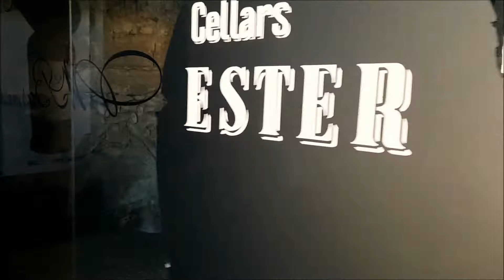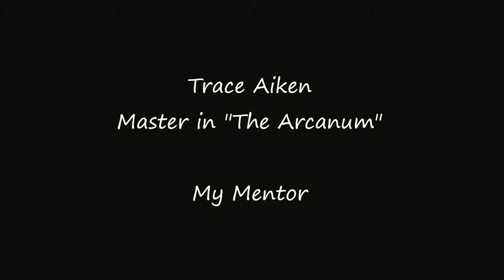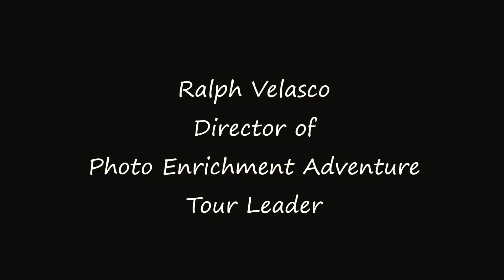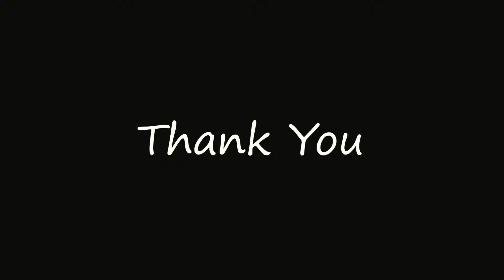Porto Photography Tours with Pictury Photo Tours in Portugal